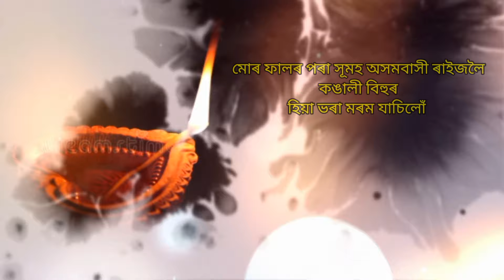Kati Bihu Status 2022 | Happy Kati Bihu | Kati Bihu WhatsApp status